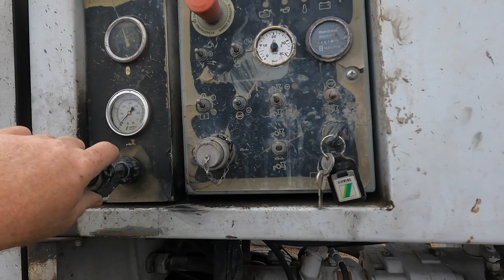Small deck on a really big pool. Pumping concrete with Muddyfeet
Trailer pumping concrete for a pool deck. Probably one of the biggest residential pools I've seen.  Laid out around 250' of hose to pump right around 20 yards of concrete for this pool deck.